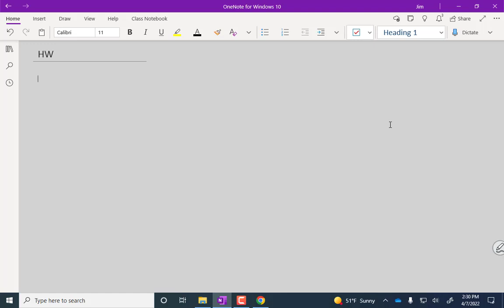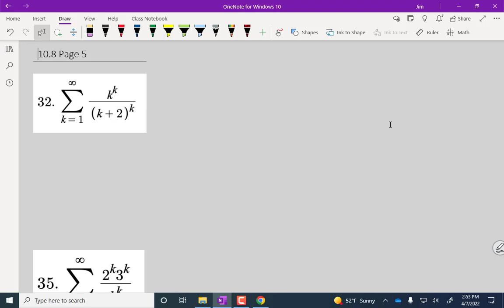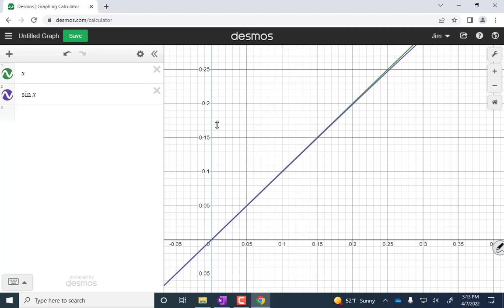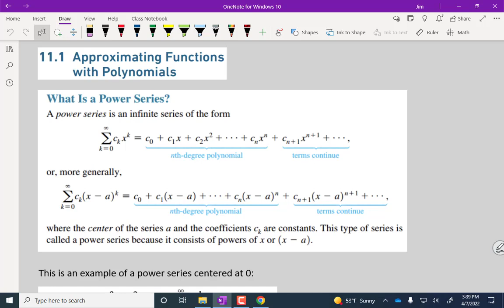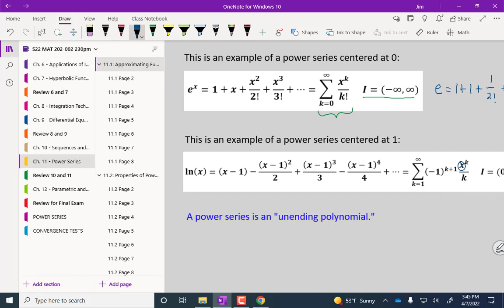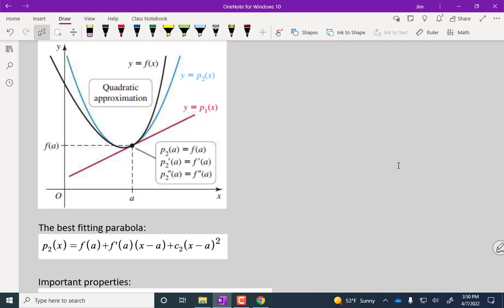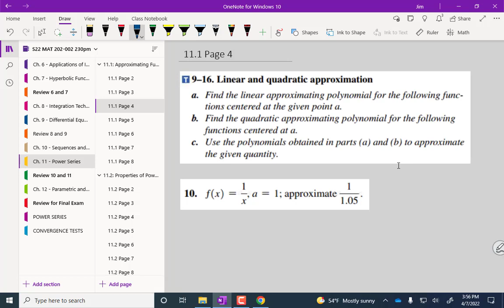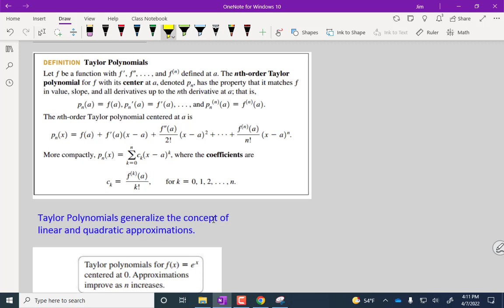MAT 202002 Lecture 20 Spring 2022